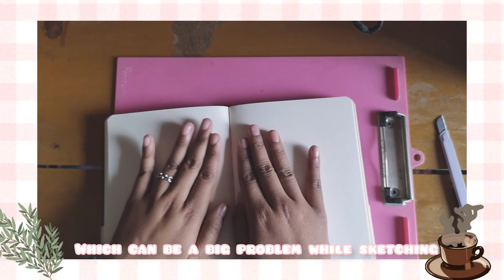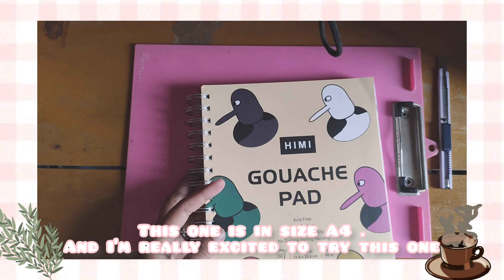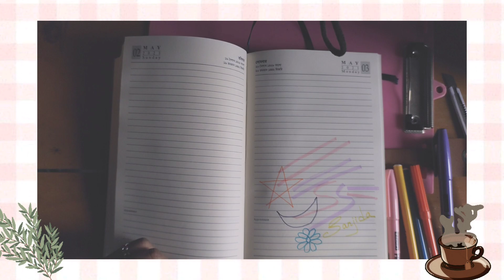Art Supplies Haul ||Himi Gouache||Sketchbook||Washi tape||Sanjida's Art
Art supplies from :

Most of the art supplies I bought from Circle Art Supplies Facebook page and a few of them are from Daraz.The links will be down bellow if you wanna check them out.

Miya Himi 18 Jelly Gouache, the sketchbooks and Palate knife are from Circle Art Supplies

And a few of them are from some stationary stores I around where I live

Camera used:Redmi Note 10 Pro Phone camera